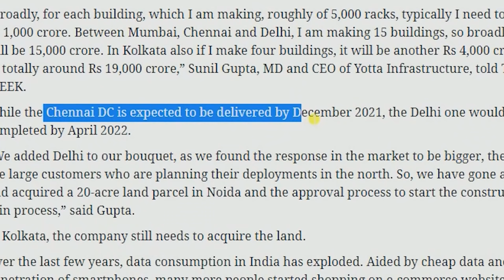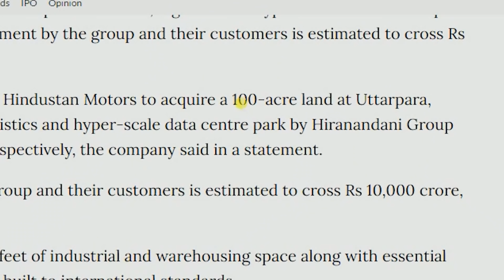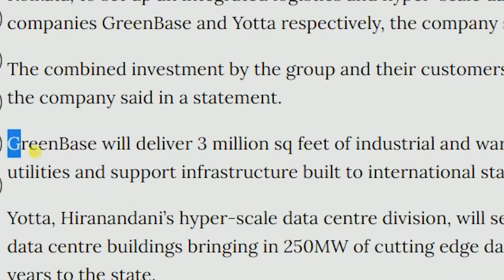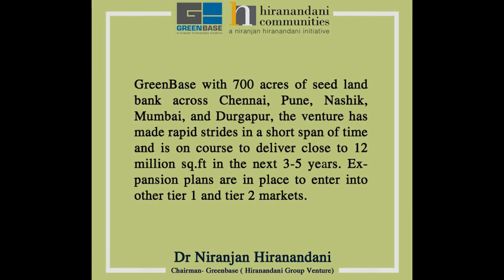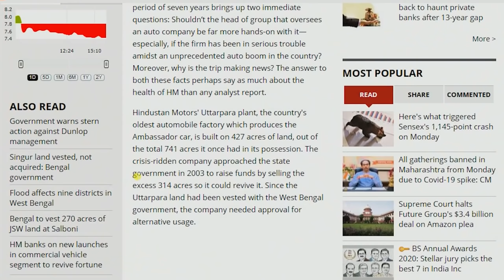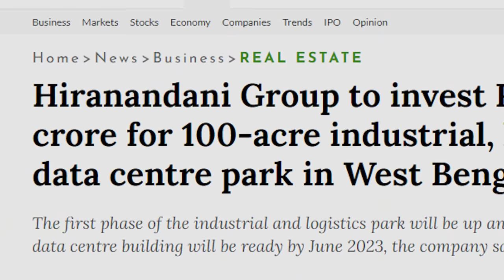Hiranandani Group Mega Investment in West Bengal 2021 | Mega Data Centre | Full Details Ep - 49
This Video Discusses About the Latest Investment in Hooghly District of West Bengal in 2021 by Mumbai Based Hiranandani Group. They Took 100acres From Hindustan Motors at Uttarpara, and Decided to Make Six Hyper-connected Data Centre Buildings, Bringing in 250mw & 3-million Sq Ft of Industrial and Warehousing Space.

News Links -

NOTE

Also Watch-